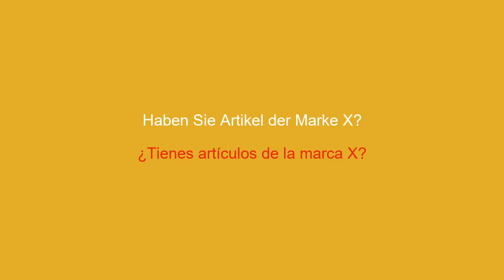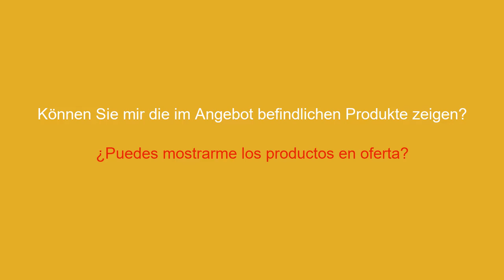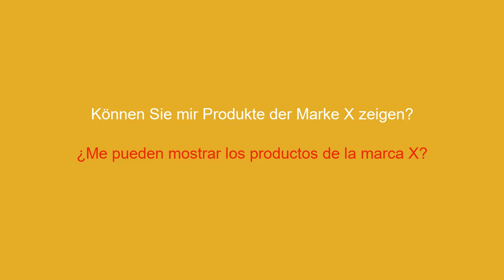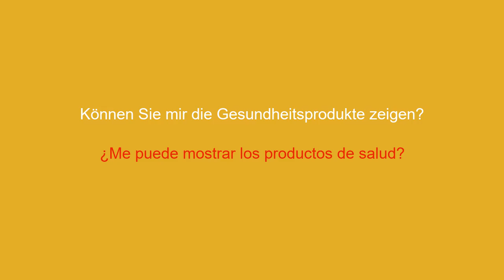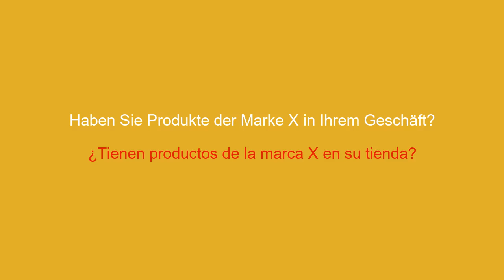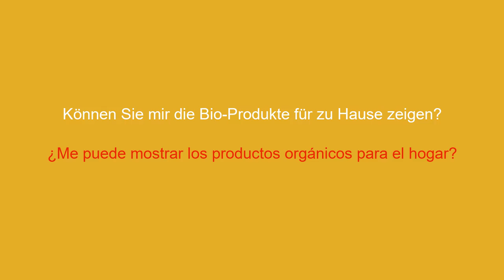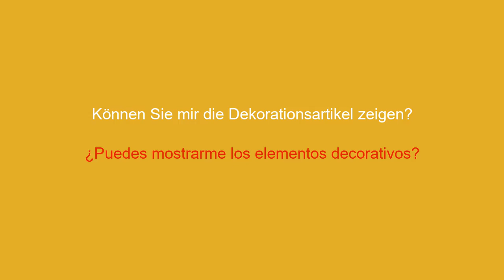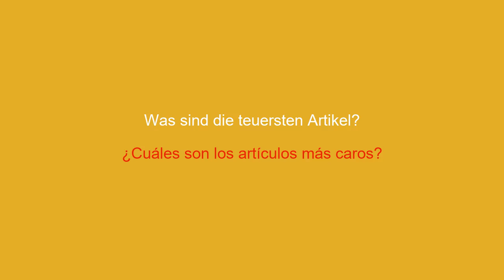50 wichtige spanische Sätze, die man in Geschäften kennen sollte - 5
Lernen Sie die 50 wichtigsten spanischen Sätze für Ihren nächsten Ladenbesuch. Verbessern Sie Ihre Kommunikation mit Mitarbeitern und kaufen Sie selbstbewusst mit diesen Schlüsselwörtern auf Spanisch ein. Holen Sie sich praktische Tipps, wie Sie sich im Geschäft zurechtfinden und sich effektiv auf Spanisch ausdrücken können